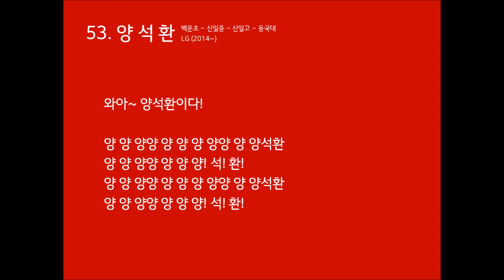[응원가] LG 트윈스 양석환 등장음악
원곡 : Block B - Jackpot